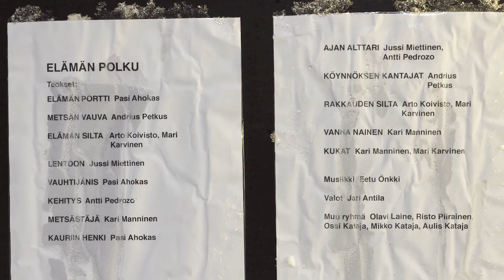Ice sculptures - Trail of Life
The Trail of Life is an ice sculpture trail, in the Ikuri district of Tampere, Finland. The local sports club together with the area’s residents’ association organized an event featuring ice sculptures, music and audio, and lights in february 2019. A forest trail of about 300 metres was decorated with some 20 lit ice sculptures.